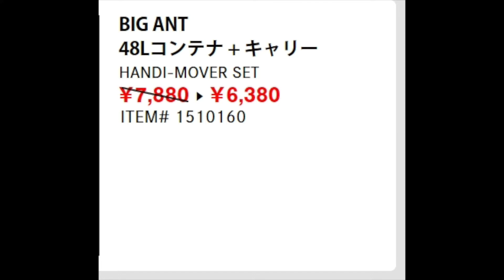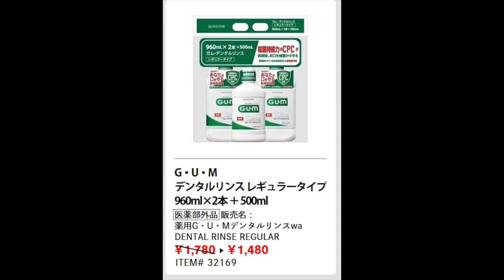2021年12月20日〜コストコ熊本御船倉庫店を含む割引商品商品のご紹介 1 2 2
GoPro ８
　　　   　 iPhone　11Pro Max
　　　　　Canon 　M100